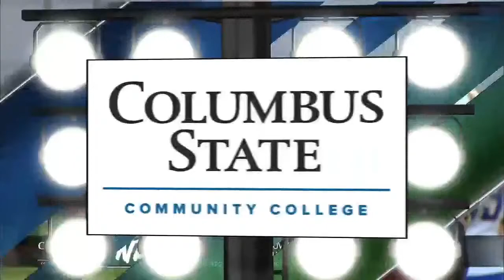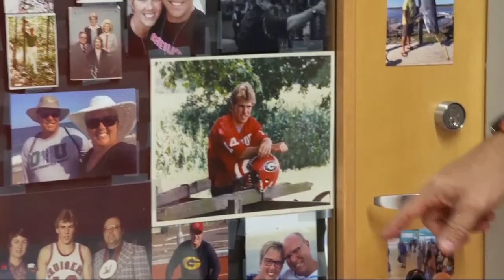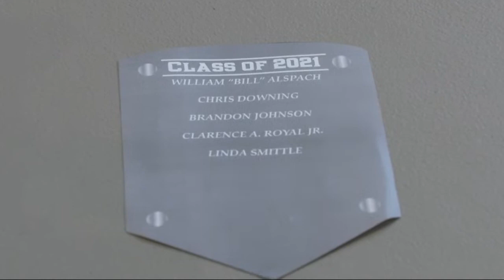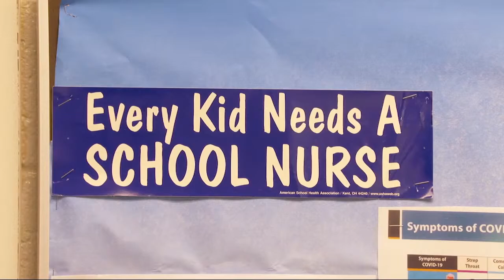Friday Night Rivals: Gahanna Lincoln takes on Groveport Madison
After a thrilling matchup to open the season, Gahanna Lincoln and Groveport Madison will face off in the second Honda Friday Night Rivals matchup of 2021.

The Golden Lions and the Cruisers will kick off at 7 p.m. Friday.